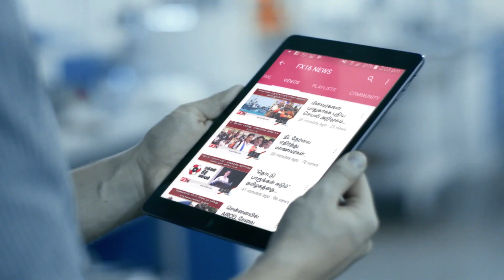ஸ்டெர்லைட் நிறுவனத்தை விரிவாக்க வலியுறுத்தி ஆட்சியரிடம் மனு